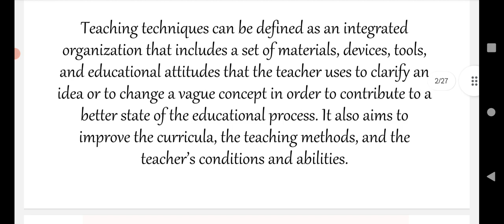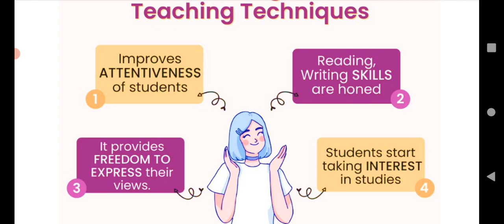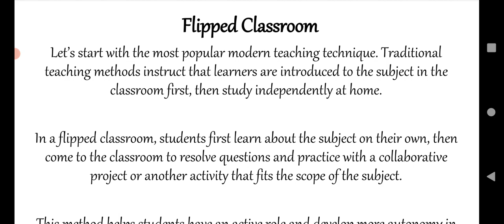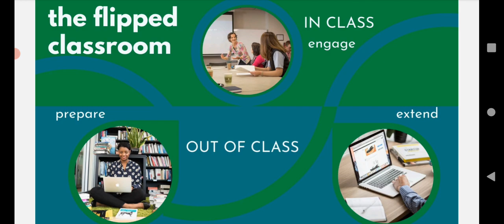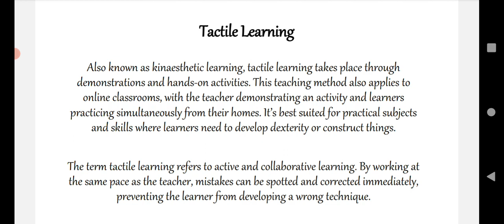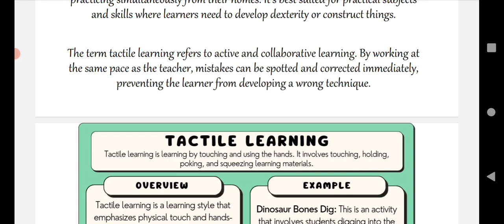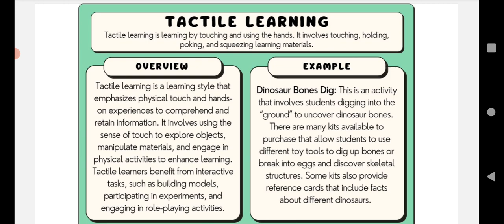Teaching Techniques | Flipped classroom teaching method | Tactile Kinesthetic learning Style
Teaching Techniques for teachers | Flipped classroom teaching method | Tactile Kinesthetic learning Style
    Teaching techniques is a technique for teachers that how can they teach in a classroom. There are many techniques but
 in this lecture, we discussed flipped classroom and tactile learning. tactile learning is learning by doing. It is also
 called kinesthetic learning.
  AS PPSC Guide & English Preparation ia a great Channel which provides PPSC & FPSC English Lecturer Syllabus.